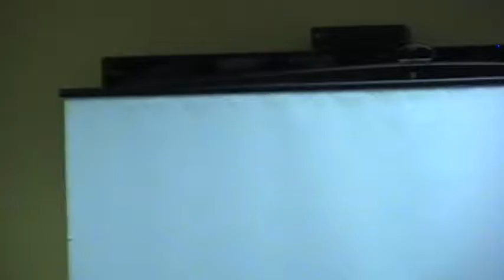Ask the Scientists Part 2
'Ask the Scientists' event at the Suffolk County JCC